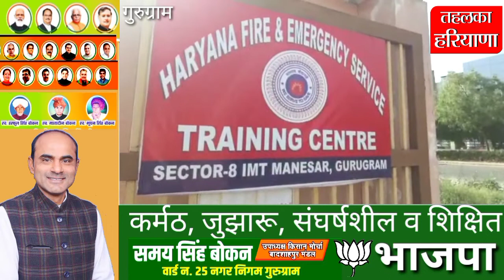अब जल्द बुझेगी लगी आग, गुरुग्राम में दमकल कर्मियों की हाईटैक ट्रेनिंग